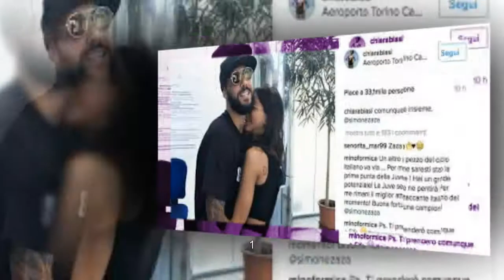ecco il motivo Ascolti record per Domenica In con Cristina Parodi:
Domenica In segna il record di ascolti nella giornata del 10 dicembre.Cristina Parodi tira un sospiro di sollievo e ieri pomeriggio ha segnato il record di ascolti con la sua Domenica In in onda su Raiuno .